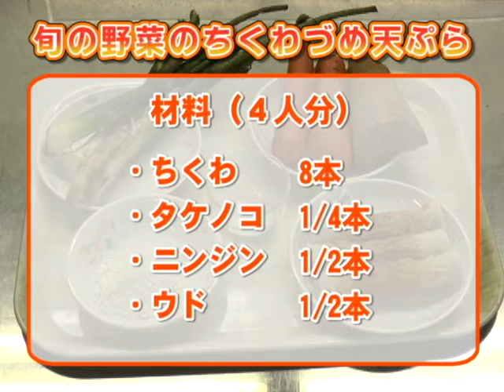平成28年産地消クッキング6月号『旬の野菜のちくわづめ天ぷら』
阿蘇市食生活改善員推進協議会 波野支部
野菜を詰めて揚げるだけ！『旬の野菜のちくわづめ天ぷら』を作りました。